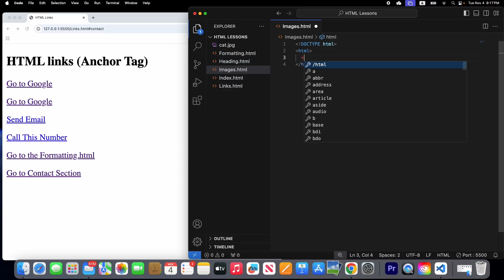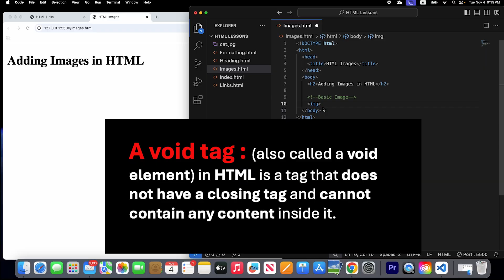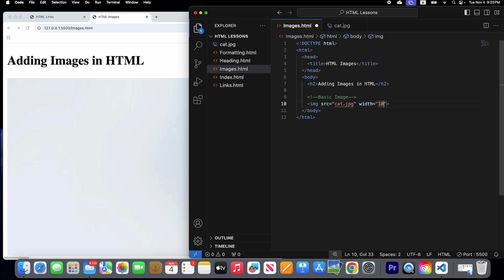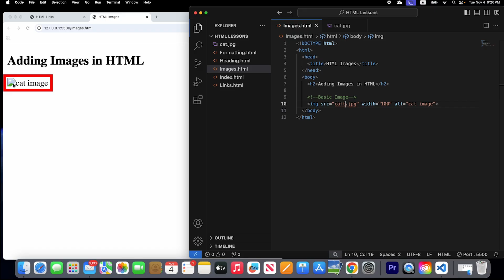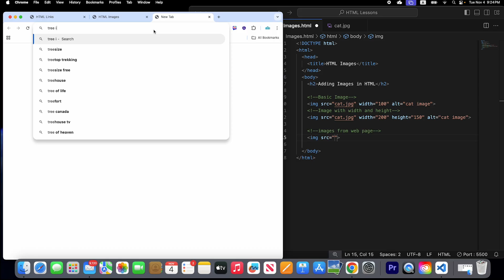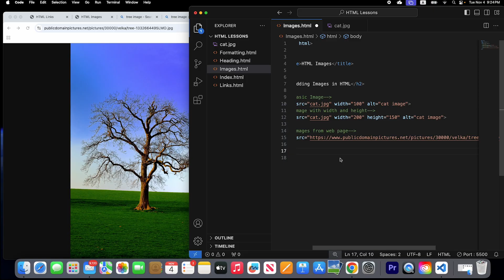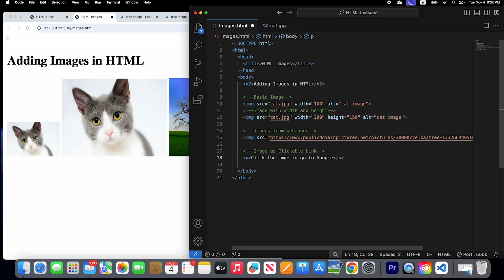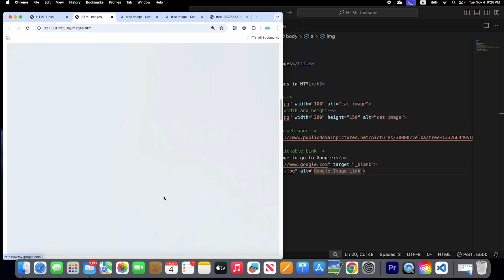How to Add Images in HTML | img Tag Explained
Learn how to add images in HTML using the img tag!
In this tutorial, I’ll explain step by step how to insert images on your web page, how to use the src and alt attributes correctly, and how to avoid common beginner mistakes.